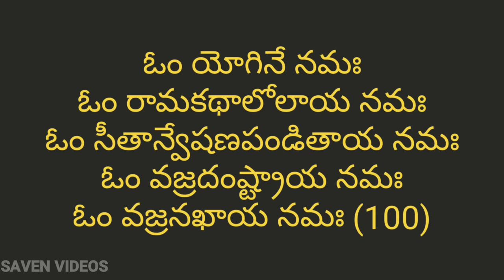Anjaneya Ashtothram in Telugu | Anjaneya Ashtottara Shatanamavali